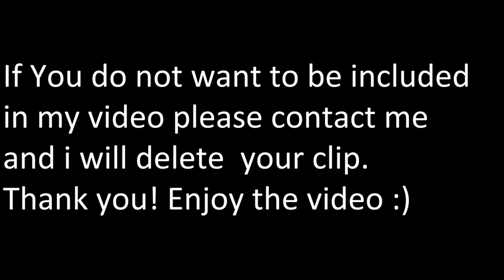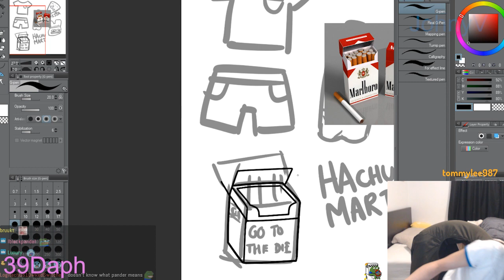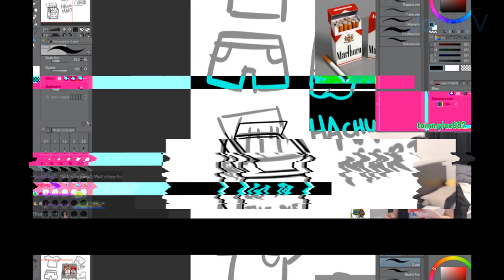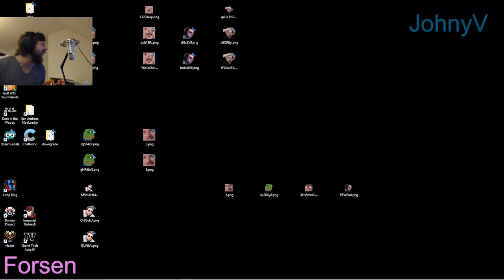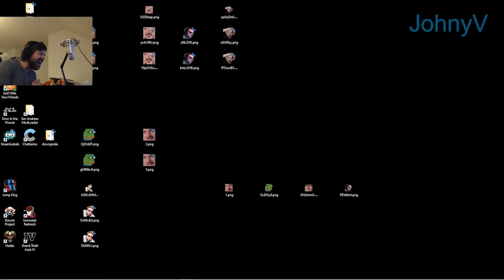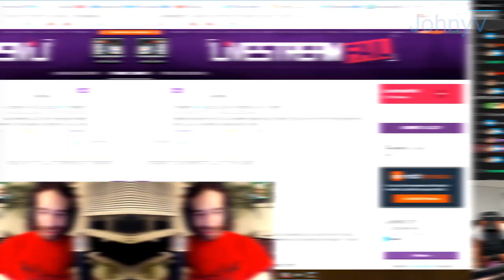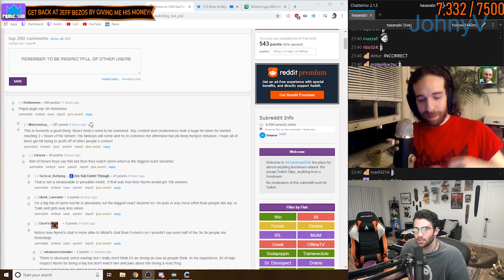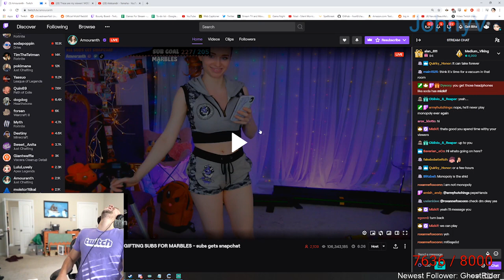Mizkif tries to get Amouranth to play Monopoly | forsen going full Pepega mode | JUST CHATTING #37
Most watched "just chatting" clips of the day.